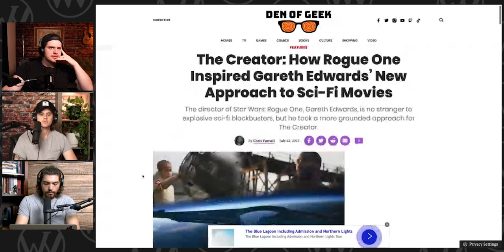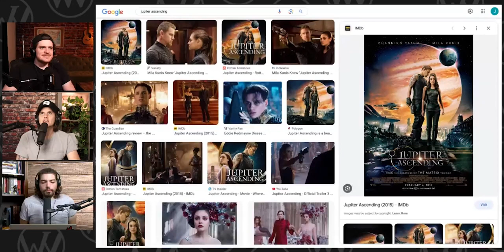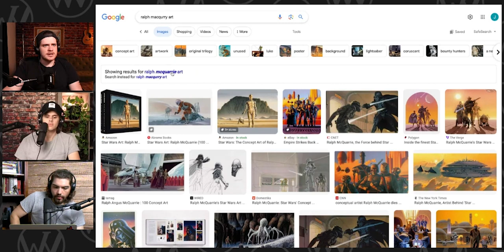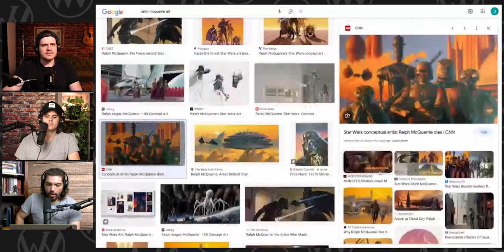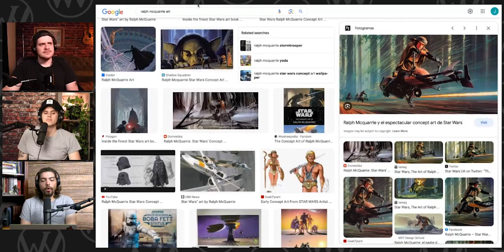What Will Define Sci-Fi Of The Future?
In this Wise Works Podcast Clip, we look at upcoming sci-fi movies like The Creator, Dune Part 2, and Rebel Moon, and talk through what will define sci-fi stories over the next decade! This is a clip taken from the Wise Works Podcast episode 355.

🎶🔥All music in this podcast is licensed through "Soundstripe".

All copyrights reserved to the contents owners. This video is only meaning to be fan/viewers reactions, reviews, and commentary.